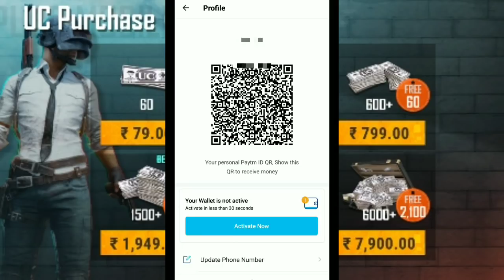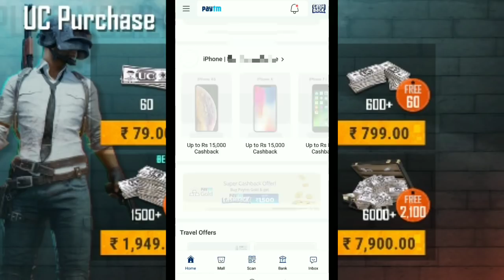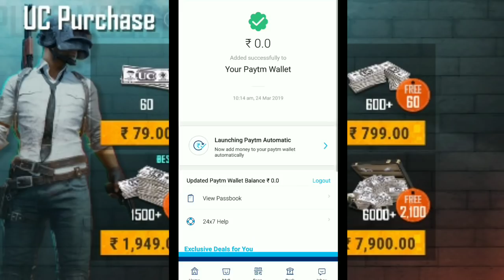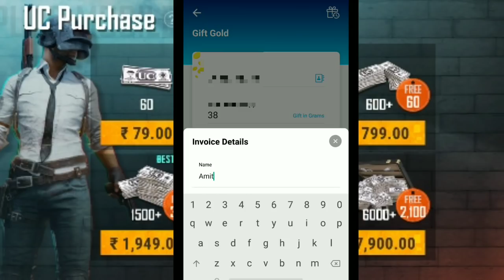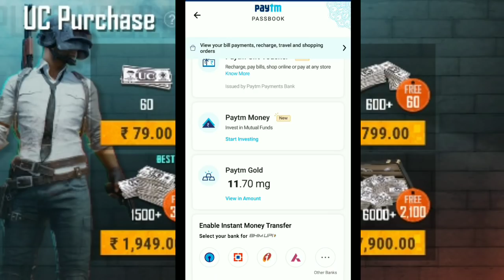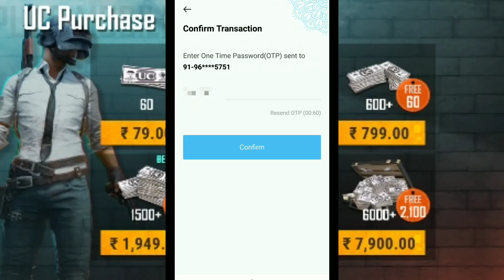PUBG Mobile : New 1000 UC Cash Free Trick | With Proof | How To Get Free UC Cash in PUBG Mobile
HOW TO GET FREE UC CASH IN PUBG MOBILE
PUBG MOBILE UC CASH TRICK
PUBG MOBILE
GET FREE ROYAL PASS IN PUBG MOBILE
HOW TO GET FREE ELITE ROYAL PASS IN PUBG MOBILE